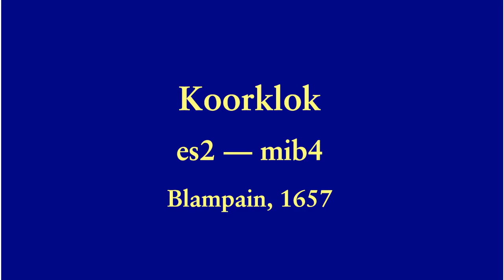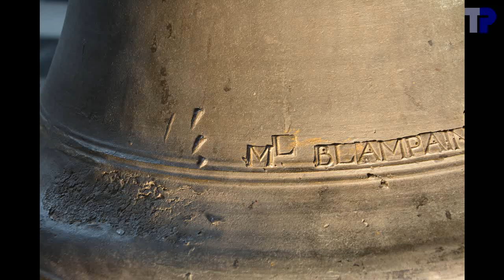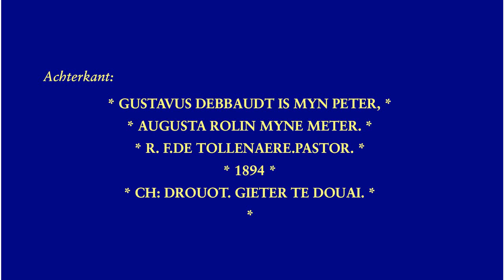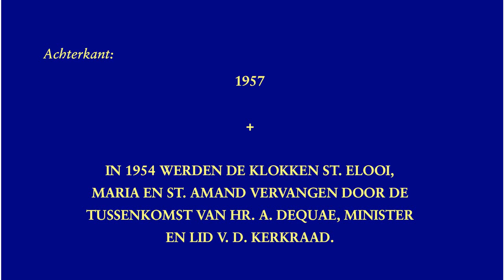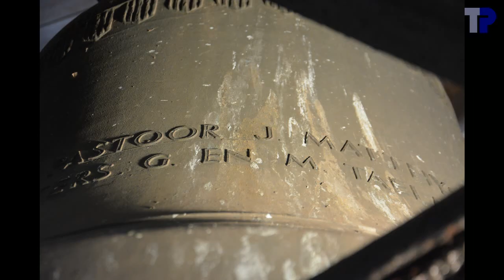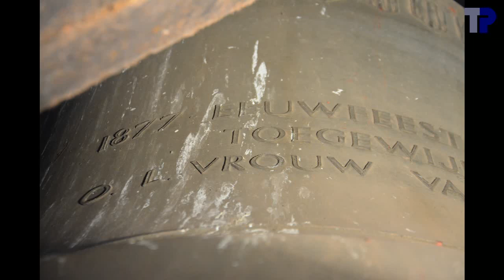Kortrijk, Sint-Elooi, luidklokken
Courtrai (B), Saint-Eloi, cloches
Courtrai (B), Saint Eligius, bells

3 klokken in de toren, 3 cloches dans la tour, 3 bells in the tower:

1. O.L.V. van Lourdes
.Paccard (Sergeys ?), 1977
.c1-04 --- do3
.150.8 cm - ~2100 kg
2. Sint-Amand
.M. Michiels Jr., Tournai, 1957
.e1+12 --- mi3
.122.5 cm - ~1150 kg
3. Augusta
.Ch. Drouot, Douai, 1894
.fis1+41 --- fa#3/sol3

en 1 klok in het koor / et 1 cloche dans le choeur / and 1 bell in the choir:

.L. Blampain, 1657
.es2+16 --- mib4

Klok 1 vermeldt Sergeys als gieter, maar het lettertype van het opschrift is typische voor Paccard.  In 1977 zou Sergeys zelf geen klokken meer gegoten hebben.  Ons vermoeden is dus dat de klok in werkelijkheid door Paccard gegoten is, eerder dan door Sergeys.

Klok 2 vermeldt zowel het jaar 1954 als 1957.  Misschien is 1957 een hergieting van een klok uit 1954.  We gaan ervan uit dat de klok van 1957 is.

Het lukte ons niet om de koorklok aan beide kanten te laten luiden.  Daarvoor waren de klepel en de ophanging onvoldoende op elkaar afgesteld, en ging de klokkenstoel te veel schuiven.

Bij het volgelui merkte is dat klokken 2 en 3 in het begin systematisch samen sloegen.  Ik heb daarom klok 3 even afgeremd om het tegelijk slaan te verbreken, en daarna weer opgetrokken en bewust synchroon geluid met klok 2 tijdens de rest van de luiding.  Klok 1 kon niet synchroon geluid worden, daarvoor had die te hoog moeten opgeluid worden.

Luider bij de individuele klokken: Thierry.
Luiders bij het volgelui: klok 1: Joeri; klok 2: Tim; klok 3: Thierry.

Programma:
00:04  Foto's van de kerk
00:43  Koorklok
00:47 .Foto's
01:18 .Opschrift
01:26 .Luiden
02:26  Foto's van de toren binnen
02:48  Klok 3
02:52 .Foto's
03:17 .Opschrift
03:33 .Luiden
06:07  Klok 2
06:11 .Foto's
06:22 .Opschrift
06:38 .Luiden
08:40  Klok 1
08:44 .Foto's
09:07 .Opschrift
09:23 .Luiden
14:01  Volgelui
20:43  einde

Met dank aan Tim Martens voor de organisatie van het bezoek, aan de voorzitter van de kerkfabriek, Dhr. Philippe Lagae, voor de toestemming om de klokken op te nemen en voor het onthaal ter plaatse.  Ook dank aan Joeri De Vreese en Tim Martens voor de assistentie, de belichting en de luidtouwen.